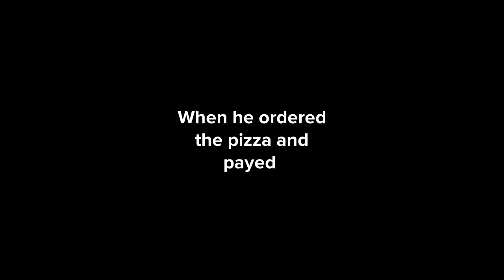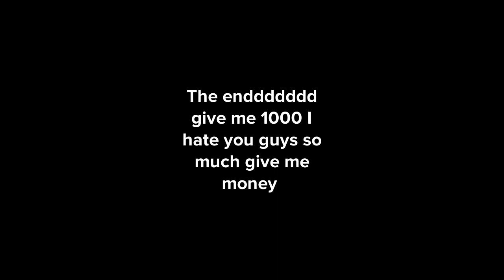Calliou steals his dads credit card to order a pizza/ grounded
The comments things I said in this video and the community post I made was a complete joke  don't take it so seriously and I'm sorry if I offended any of you the real reason I quit youtube because I don't have time to make anything in this channel anymore and post on doggo pees on rug and help yoshi green with his videos